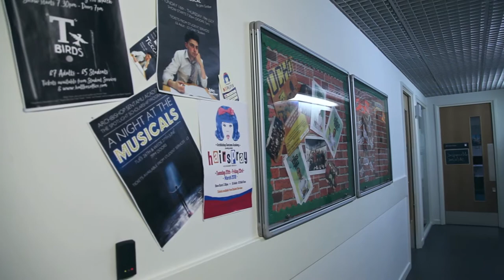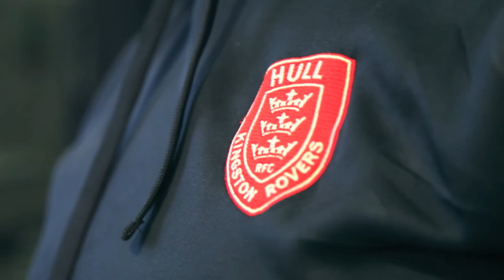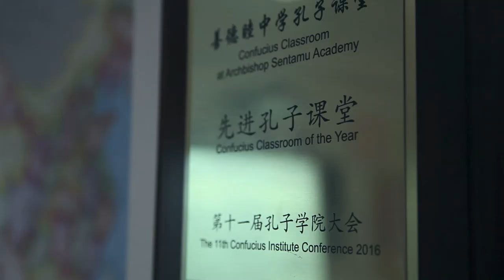Archbishop Sentamu Academy - 6th Form 2019/20